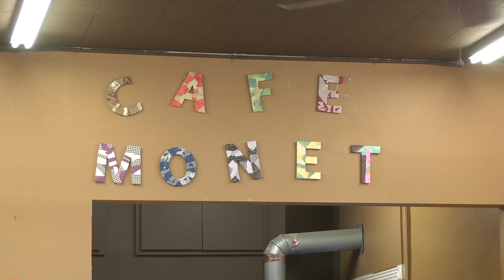Downtown San Marcos Galleries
San Marcos has added a few attractions to the downtown area that may appeal to art enthusiasts. Au'Bryana Johnson has more in this Bobcat Update.

Photography: Amber Craddieth